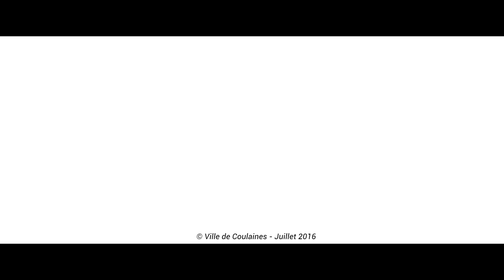A Coulaines, le sport vous sourit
A l'occasion des 80 ans du club omnisports des JSCoulaines (Jeunesses Sportives de Coulaines), la ville sort son nouveau clip dédié au sport.

Le sport à Coulaines c'est :
3700 adhérents
300 bénévoles
32 salariés

27 disciplines : Aïkido, Athlétisme, Badminton, Basket-ball, Billard, Boxe, Danse, Football, Gymnastique, Judo, Karaté, Multiactivités, Natation, Natation synchronisée, Aquagym, Pétanque, Randonnée pédestre, Roller skating, Sport adapté, Squash, Taekwondo, Tennis, Tennis de table, Tir à l’arc, Twirling, Volley-ball